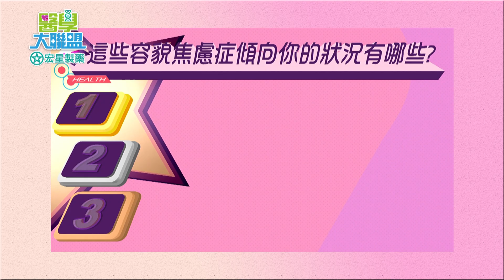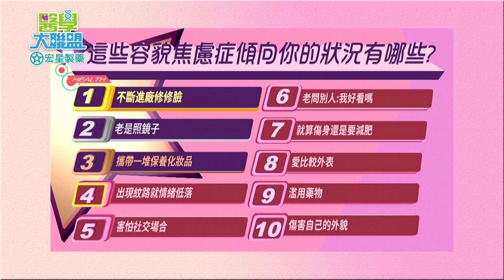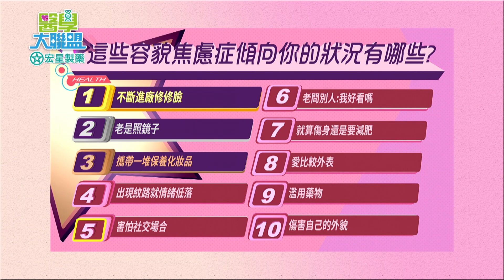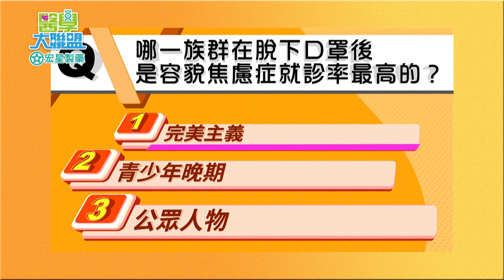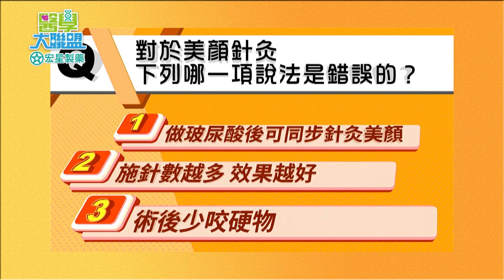有這些行為要小心 容貌焦慮症已找上你！！【醫學大聯盟】2023.08.15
「容貌焦慮」已經成為社群時代的文明病，英國一項研究顯示，
將近一半的 Z 世代年輕人，不會將未修圖的照片上傳到社群，
這也代表著社群上看似完美的照片，其實正影響著我們的心理健康。
在16至25歲的年輕人中，有40%的人承認，由於社交媒體的濾鏡讓他們想改變自己的容貌。
但這種容貌焦慮只發生在年輕人身上嗎?
不不不，面對容顏的老化、下垂、皺紋，你是不是也很焦慮呢?
如何找回有自信的自己??就讓今天的專家告訴你

想看更多的「醫學大聯盟」 請鎖定
每週一、週二 民視晚間22:15至23:15「醫學大聯盟」